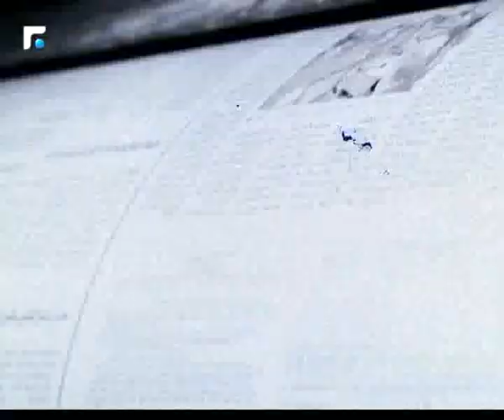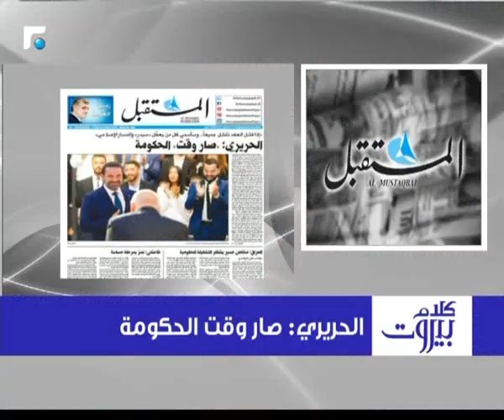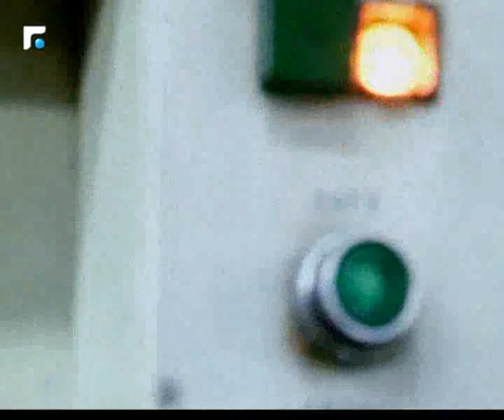كلام بيروت مع نقيب الصحافة عوني الكعكي 05/10/2018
كلام بيروت مع نقيب الصحافة عوني الكعكي